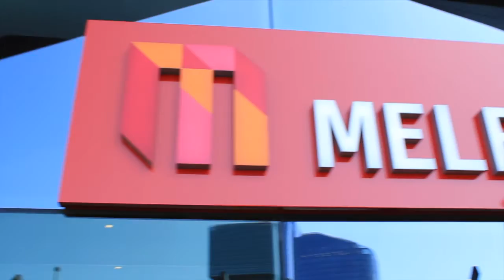My first looong flight to Melbourne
Enjoy my experience of long travel to Australia.